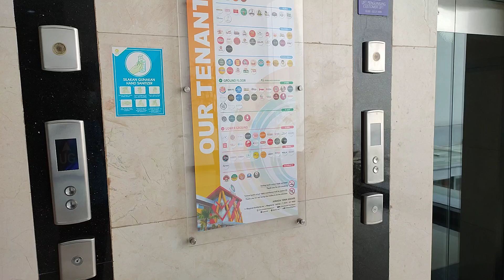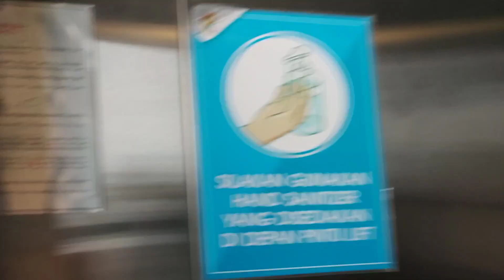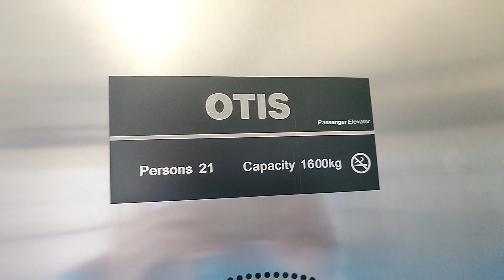OTIS GeN2 Scenic Elevators · Armada Town Square, Magelang Reg.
My first time seeing a Regen with frameless scenic doors, although too contrast with sun light that I didn't realize there were people inside. For strange reason, Lift B refused to serve LG while I was recording. The controllers may have been software updated as these do classic leveling.

*Chapters*
0:00 Intro
0:10 Lift B
1:24 Lift A

*Brand:* OTIS
*Model:* GeN2-Regen
*Floors served:* LG · *G* · UG · 1 · 2^ (5 floors)
^ _locked floor_
*Fixtures:* BR27B(K) buttons
*History:* Original

*Opened:* October 2011 (several bloggers and Tribunjateng)